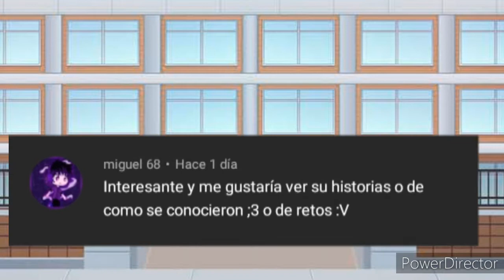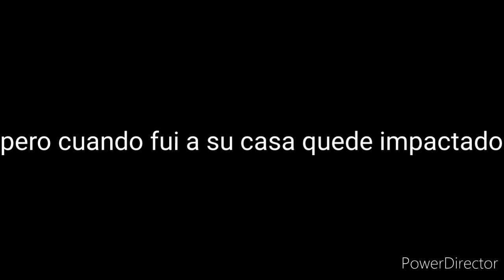Como conoci a mis ocs//oz//capitulo 01